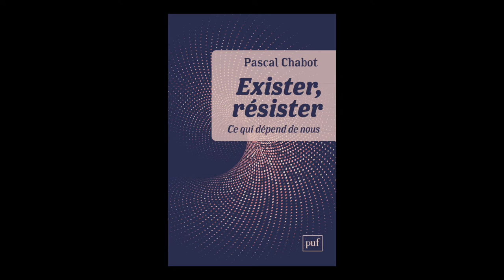Pascal Chabot - Exister, résister, ce qui dépend de nous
Pascal Chabot vous présente son nouvel ouvrage "Exister, résister, ce qui dépend de nous" aux éditions PUF.